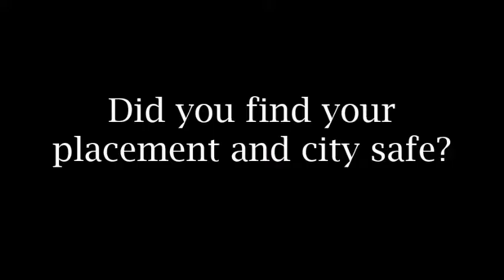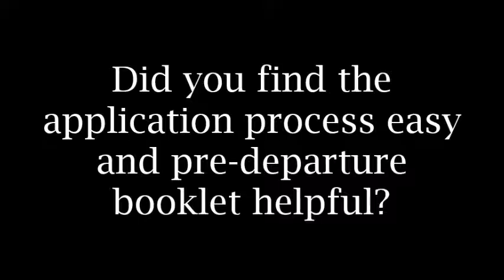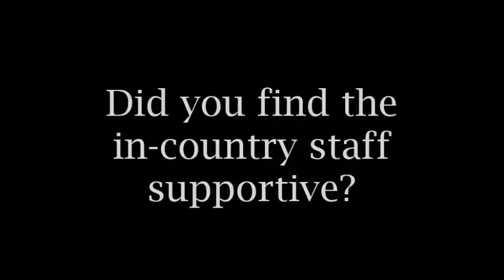VolSol Volunteer Healthcare Program Review - South Africa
Medical program volunteers Kendall and Andrea talks about their experience of volunteering at Healthcare Clinics in Cape Town, South Africa with Volunteering Solutions.